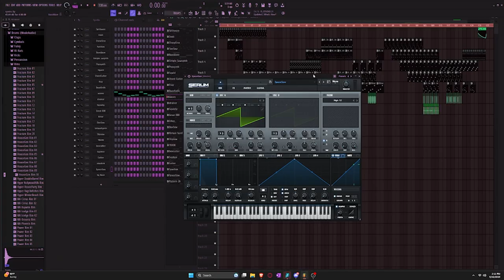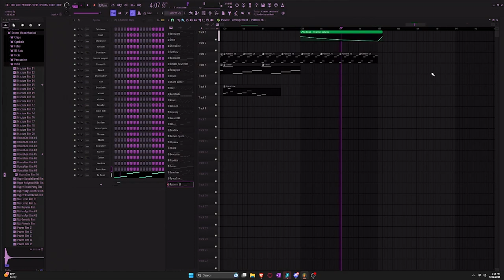Free Serum Mass Synth Pack (26 Synths)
All sounds in this video are available for download!